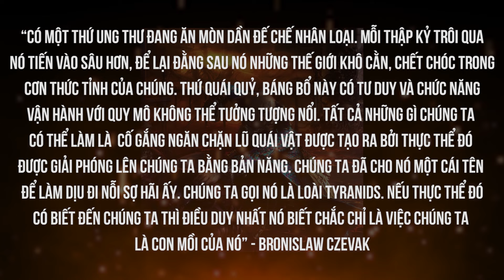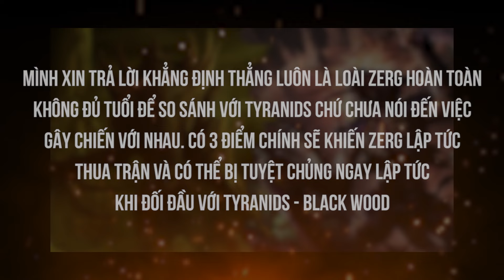Tất cả những gì bạn muốn biết về Tyranids - Kẻ ăn các hành tinh| Cốt truyện Warhammer 40K - Phần 5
Bấm nút này để bỏ qua đoạn hồi tưởng phần trước 3:28
Kênh review công nghệ của mình  @Unboxing Lab

Nếu bạn đang tìm mua những sản phẩm mô hình Warhammer 40K thì hãy mua tại để giúp DIOMIO có thể duy trì hoạt động nhé!

Tyranids, còn được gọi tắt một cách thân thuộc với cộng đồng 40K là Nids, là một trong những chủng loài có thể coi là đáng sợ và nguy hiểm nhất trong thế giới vật chất trong vũ trụ WH40K. Khác hoàn toàn bất kỳ chủng loài nào xuất hiện trước đó trong dải ngân hà và kể cả những cơn ác mộng không thể mô tả trong thế giới Hư Không, Tyranids mang những đặc tính và quy mô lớn tới mức cả ngân hà gồm thế giới vật chất lẫn vô vật chất là Hư Không đều đang chịu sự đe dọa diệt vong của chúng tới mức nếu so sánh với loài Xenomorphs thì chúng chỉ là những chú cún con corgi còn với loài Zerg trong vũ trụ Starcraft thì chỉ là một tổ kiến không hơn chỉ có kém hơn. Một chủng loài với nguồn gốc không thể xác định hay khám phá được, không ngừng phát triển và không ngừng hủy diệt và hấp thụ trong cơn đói khát vô tận, để lại không gi ngoài những hành tinh chết và trống rỗng đằng sau chúng. Với chúng, tất cả những chủng loài hay nền văn minh đều chỉ là thức ăn còn ngược lại đối với họ thì chúng là hiện thân của sự diệt vong.

Kịch bản: Blackwood
Edit: Duy Nguyễn
Host: Dờ Nũng
Quay phim: Mờ Tuấn